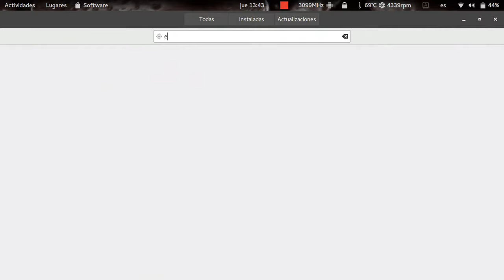SOFTWARE UBUNTU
Nuevo Centro de Software de Ubuntu llamado Software a secas. Programa para instalar o desinstalar programas y aplicaciones.